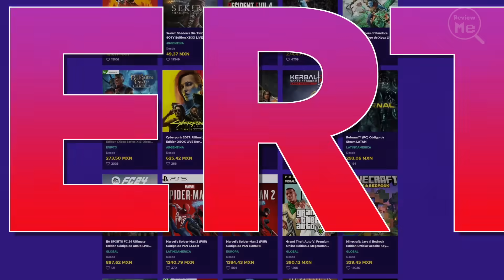Juegos Xbox Game Pass Marzo 2024 | Segunda Mitad ✅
Game Pass Marzo 2024 recibirá 8 nuevos juegos que no te puedes perder!  ✅ Compra Game Pass Barato!

Xbox GamePass Marzo 2024. Disponibles en Xbox One, Xbox Series X , Xbox Series S , Pc y la nube. Diablo 4, The Quarry y Evil West son los juegos destacados del mes.